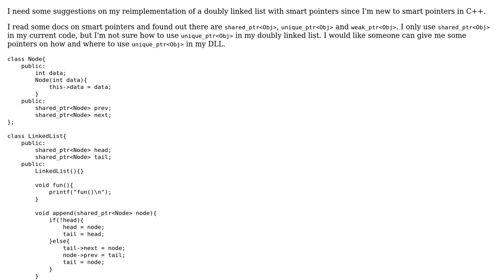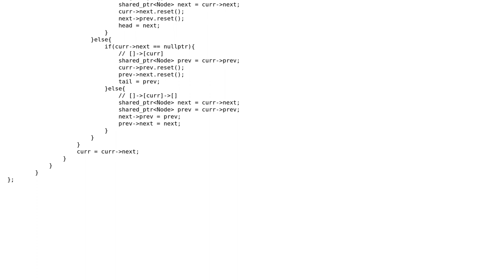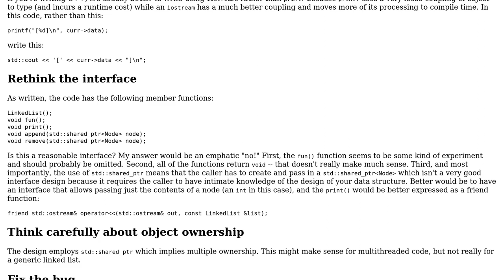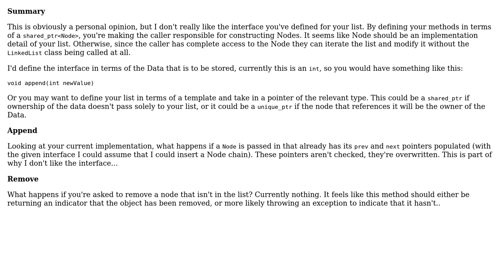Code Review: Doubly linked list reimplemented with smart pointers (2 Solutions!!)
Code Review: Doubly linked list reimplemented with smart pointers

With thanks & praise to God, and with thanks to the many people who have made this project possible! | Content (except music & images) licensed under CC BY-SA | Music | Images & others | With thanks to user forsvarir user Edward user 200_success user 1234 and the Stack Exchange Network Trademarks are property of their respective owners. You are responsible for your own actions.